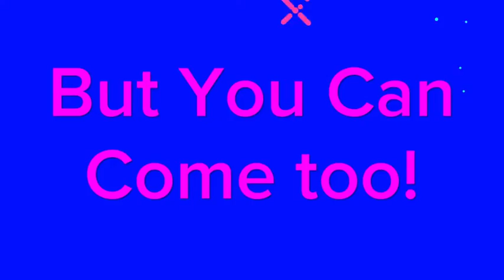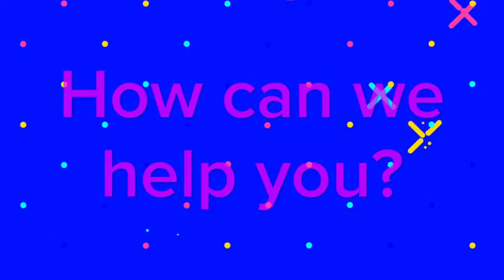Homes Fur All Events!